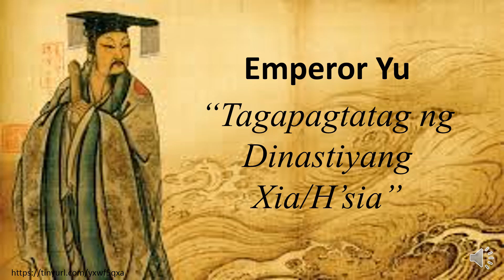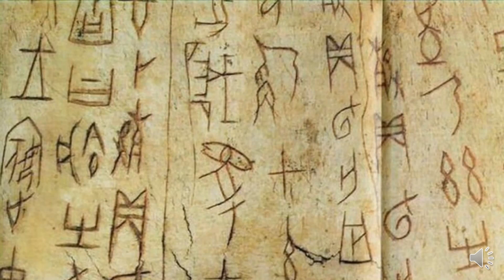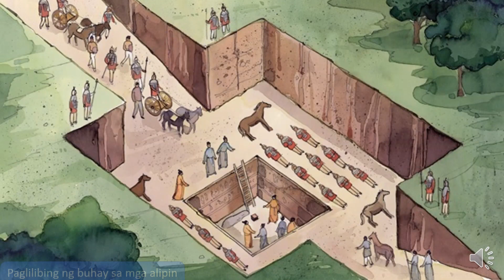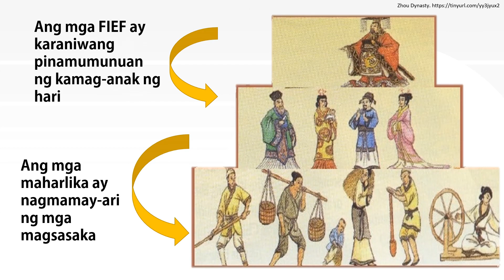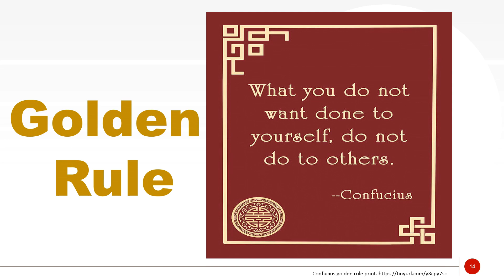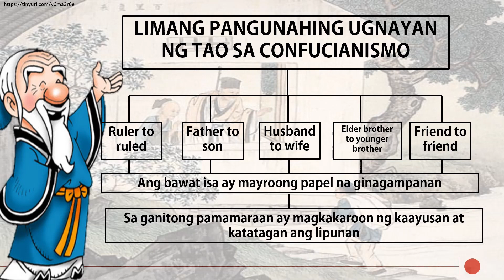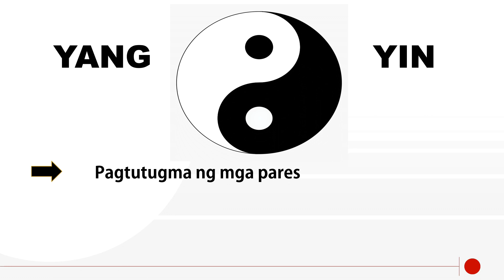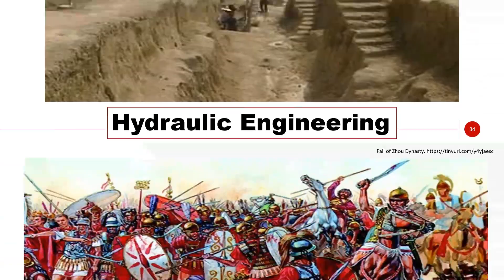AP 8 Aralin 8 Part 1 Sinaunang Kabihasnan ng China